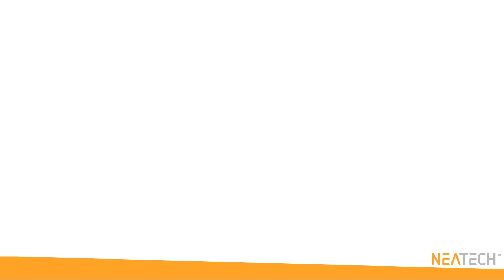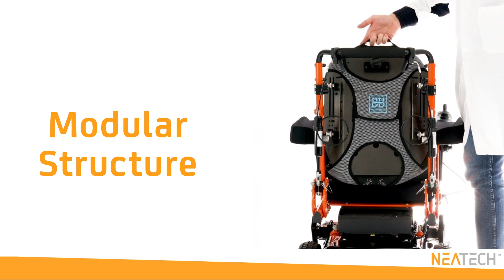Carrozzina elettronica dinamica e compatta - Dynamic and compact electronic wheelchair - SPEEDSTAR